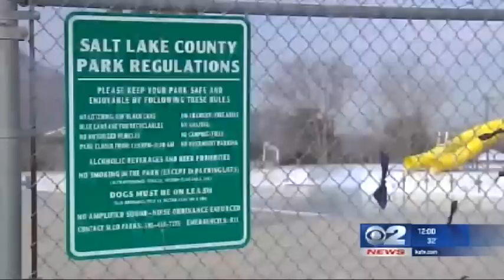12-year-old dies after falling through ice at Magna Rec Center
(KUTV) A 12-year-old boy who passed away Thursday night after falling through ice at a Magna pool is being identified as Jacques Bushman.\n_____\nCopyright 2015 Sinclair Broadcast Group